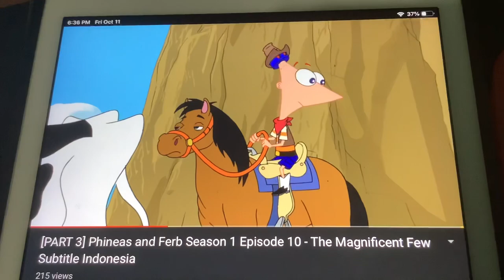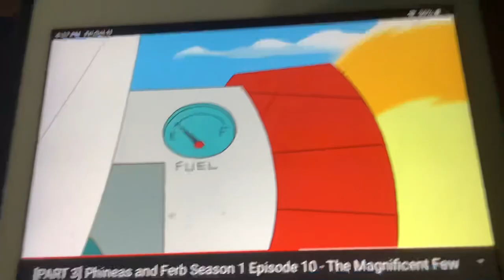Phineas and ferb Mario sportsuperstar horse racing music